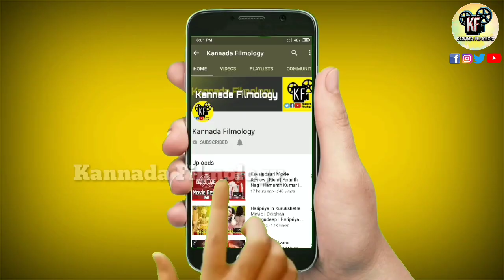Rocking Star Yash Birthday Event | ದಾಖಲೆ ಬರೆದ ಯಶ್ ಅಭಿಮಾನಿಗಳು | Yash Fans | KGF Chapter 2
1) Microphone

2) Smartphone

3) Tripod